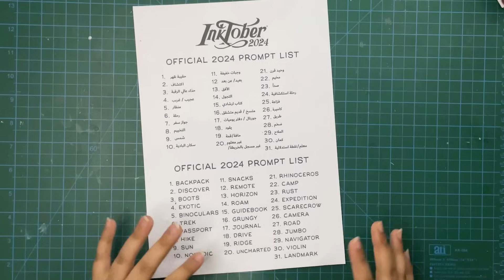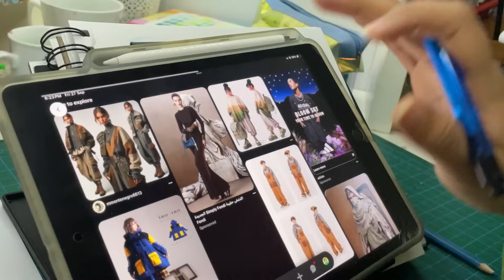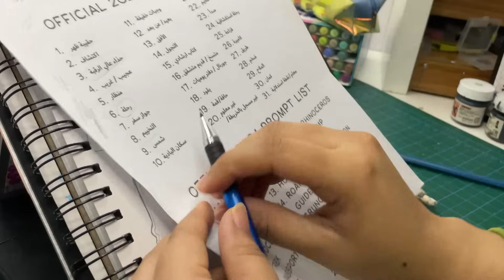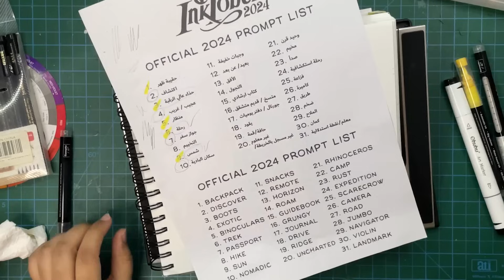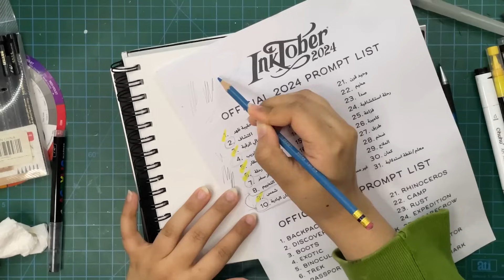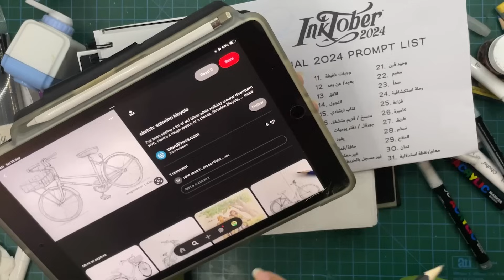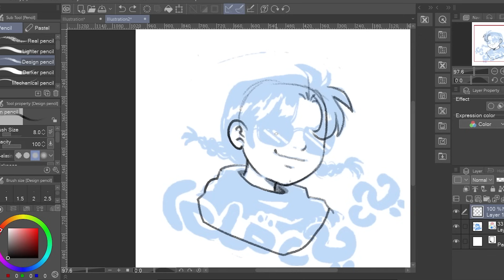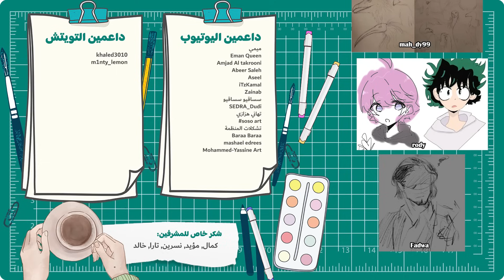تحدي انكتوبر بس على طوابع!! رحلة ديدي الجزء الاول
كراسة اوهوهو
اقلام التحديد
الوان اوهوهو مجموعة البشرة
اقلام التحديد الملونة
مجموعة الوان اوهوهو 72
مجموعة ألوان اوهوهو باستيل
كراسة كانسون مكس ميديا
الوان مائية viviva
اقلام تحديد ديب بن
حبر الألوان المائية
حبر الوان الماركرز
الوان بريزما القابلة للمسح